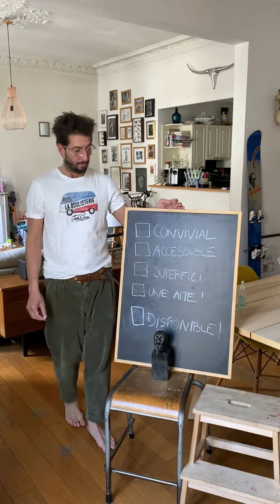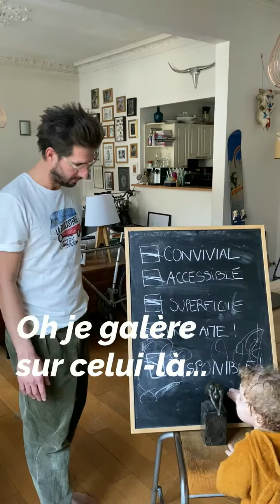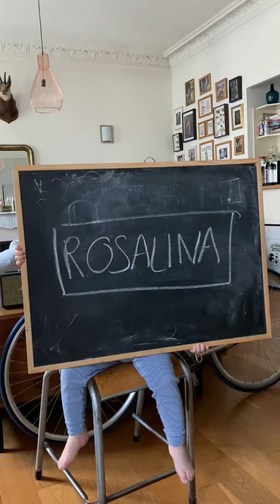Ouvrir un bar à boules à Nice | Etape 1 : Le choix du lieu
Découvrez le lieu que nous avons trouvé pour ouvrir le BAR A BOULES de La Boulisterie à Nice après le confinement !!

En savoir plus sur La Boulisterie :
Nous avons créé en 2015 un concept pour jouer à la pétanque partout, tout le temps et par tous les temps : les terrains de pétanque éphémères ! Dès lors que l'espace est plat, nous installons en 45 minutes nos terrains de pétanque agrémentés d'éléments de décoration Frenchie. Présents partout en France, nous avons mis notre passion et notre expertise évènementielle pour créer une animation pétanque unique et insolite, rétro et poétique, éphémère et ambulante.

La Boulisterie "Jamais sans mes boules"
Installation de terrains de pétanque éphémères partout en France. Animation pétanque indoor/outdoor. Evènements d'entreprise et grand public.
110, route de la Baronne 06700 St-Laurent du Var

La Boulisterie Club "Liberté, Apéro, Pétanque"
Bar à boules de La Boulisterie. Terrain de pétanque en intérieur, mezzés niçois, vins et cocktails, musique French variétés, boite à photos et boutique…
16, rue Lascaris 06000 Nice

La Boulisterie Guinguette Store "Amour, Gloire & Pétanque"
Concept store pétanque et French revival de La Boulisterie à Nicetoile. Vêtements et accessoires de pétanque. Sélection de boules de pétanque loisir et compétition Obut et La Boule Bleue. Maroquinerie, Art de vivre et Art de la table. Librairie/Papèterie.
Découvrez notre collection textile sur l'univers de la pétanque et Frenchie réalisée en collaboration avec Jack & Jones du groupe Bestseller ! T-shirts, polos, sweat-shirts, pull marinière, caleçon, chaussettes, casquettes et bobs...